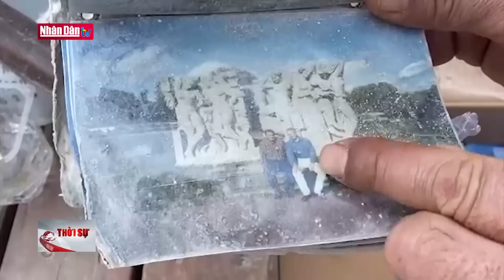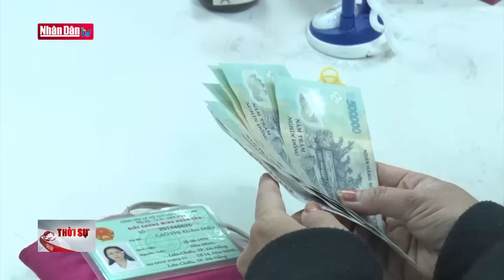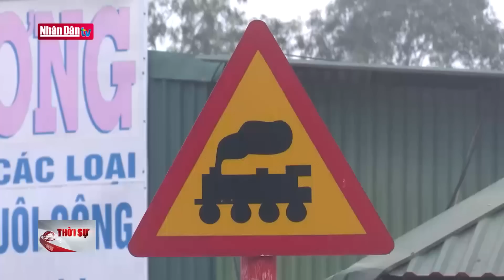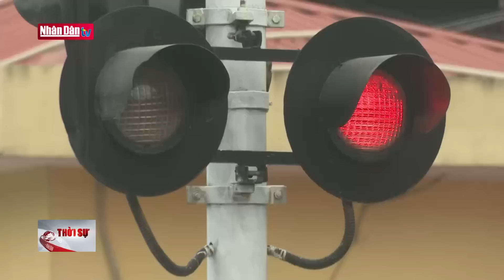Tin tức thời sự mới nhất hôm nay | Bản tin 11h30 ngày 18-2-2023